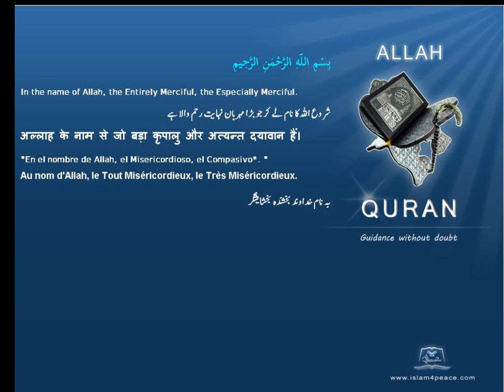Quran by Theme Indonesian Imran House of Islam4Peace com